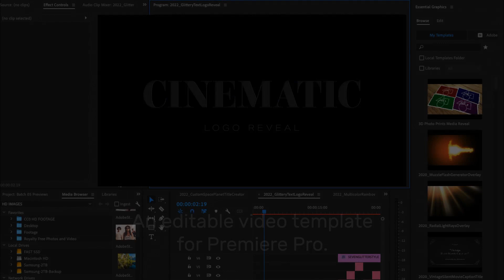Cinematic Bevelled Logo Reveal for Premiere Pro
Create movie style text and logo intros easily with this template for Premiere Pro.

This is a Motion Graphics Template (MOGRT) and requires Adobe Premiere Pro to edit.